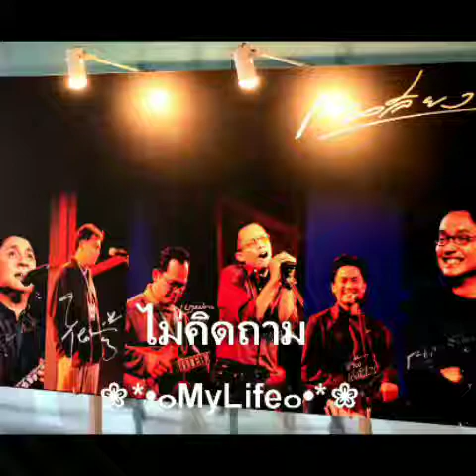ไม่คิดถาม